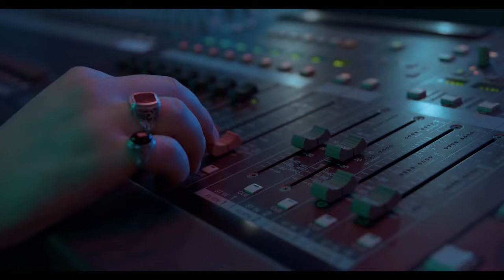APACHE 207 feat. RAF CAMORA - MEINE HOOD (prod. by Skillbert)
Vocals by Apache 207 & RAF Camora

❗ Ich verdiene kein Geld mit den Mashups oder Remixen

© Alle Rechte liegen bei Apache 207, RAF Camora und deren Label, den Urheberrechtsinhabern!

Unterstützt die Interpreten und kauft deren Produkte.
Dieser Mix soll Apache 207 & RAF Camora unterstützen.

Sollten Sie als Urheberrechtsinhaber ein Problem mit diesem Upload haben, wenden Sie sich bitte per Mail an mich  und ich werde das Video sofort von meinem Kanal entfernen.

Lyrics:

Hörst du die Stimmen, die hinter mei'm Rücken schrei'n?
Dreh' ich mich, seh' ich nicht, von wo die kam'n
Skillbert ist auch wieder da
Und wenn ihr wirklich was wissen wollt, kommt in meine Hood
Herzlich willkomm'n, ich wünsch' euch viel Spaß

Ja, das ist gar nicht wahr
Was für 'ne Scheiße die Zeitungen schreiben, die kennen mich nicht einmal
Das regt mich auf und ich such' nach deren Nam'n
Aber Abi sagt: „Scheiß auf die Leute, heut bist du Stimme der Straße
Und sie klingt so wunderschön und das zum allerersten Mal!“
Die anderen in mei'm Alter nehm'n die Kreditkarte vom Vater (Beste)
Und tun dann so, als hätten sie selbst Geld verdient
Fahr' von Ludwigshafen nach Mannheim, lass' meiner Day-Date Ultraschall-Bad ein (Wempe)
Dann nach Frankfurt, von dort dann nach Berlin

Herzlichen Glückwunsch zu deinem neuen Kommentar (Kommentar)
Ich lieg' auf der Ledercouch mit einer schönen Frau und sie ist nackt (Sie ist nackt)
Wir zählen die Gage vom gestrigen Gig und das dauert echt lang (Och, menno!)
Mach' mir kein'n Kopf, das ist Hip-Hop

Bin groß geworden im Dschungel, in einem Bad
Voll mit Blut, Schweiß und Tränen seit zwanzig Jahr'n

Ah, vergesse niemals, ich komm' von der Straat
Aber bin froh, häng' nicht mehr am Blocka
R.R. ist ein Unikat
Meine Karriere immer on topa
Kenn' Mafia wie Ray Liotta
Weil Mama kam aus Caserta
Wein' manchma' Tränen aus Wodka
Und schieß' um mich wie die 'Ndrangheta
Steig' in den Jet in Berlin
Steige aus in Dubai, ja
Flieg' dann wieder nach Wien
In den PUMA Sand von der Playa
Bin in Ibiza im Ushuaïa
An meinem Tisch paar Spieler von Bayern
Sie wollen Picture, wir wollen Pička
Sehr viel Champagner, geh' auf mein Insta
Serbische Chica, flirte mit Tanja, ey
Guapa ist on fire, ey
„Freed From Desire“, ey
Sie sagt, „500 PS“ klingt wie „Freestyler“, ey
Guapa, kein Blabla, rede mal deutlich
Bin mit der Squadra, alle 1,90
Wir sind wie Mafia, aber in freundlich

Ich lieg' auf der Ledercouch mit einer schönen Frau und sie ist nackt (Sie ist nackt, ooh-ooh)
Mach' mir kein'n Kopf, das ist Hip-Hop (Ooh-ooh)